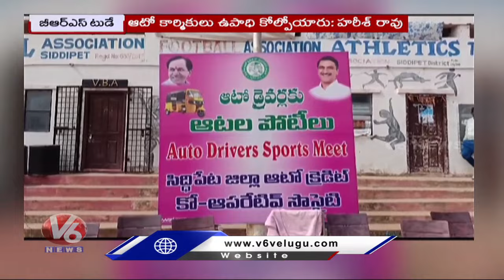BRS Today : Harish Rao Demands Government | Malla Reddy Participated Sankranthi Celebrations|V6 News